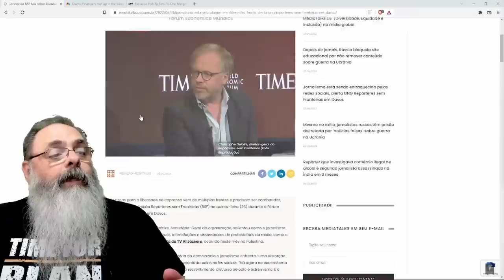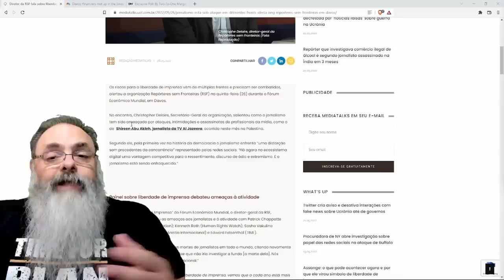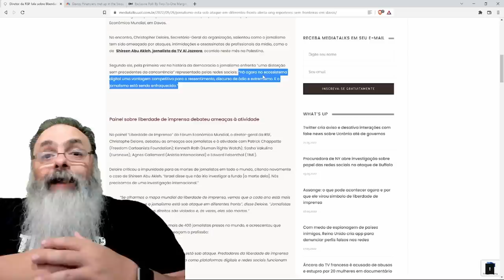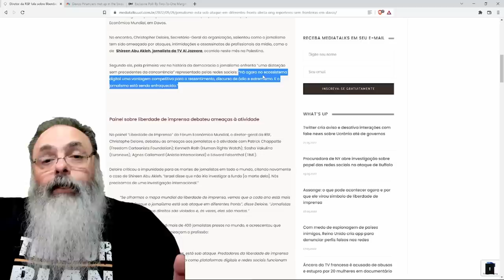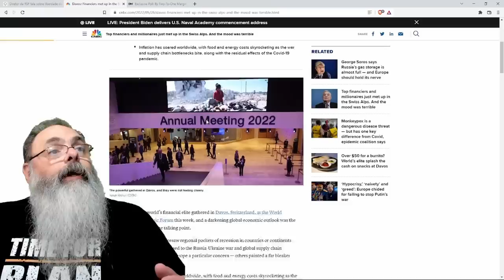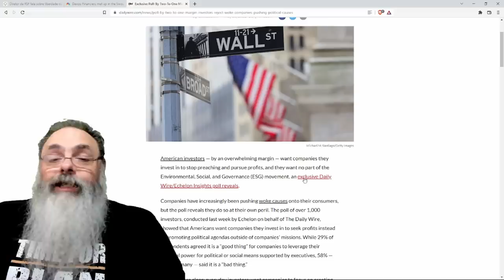JORNALISTAS e ECONOMISTAS reclamam da conjuntura em DAVOS